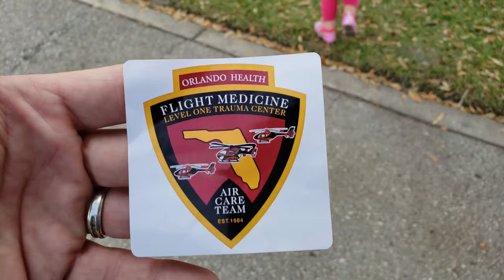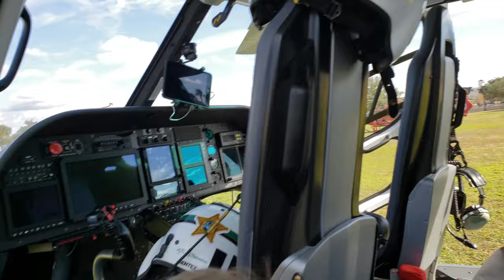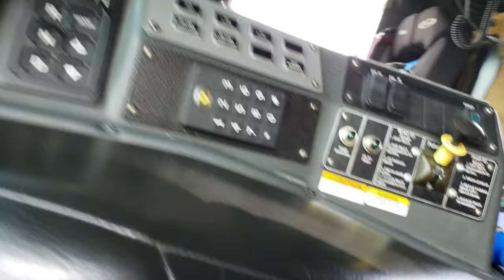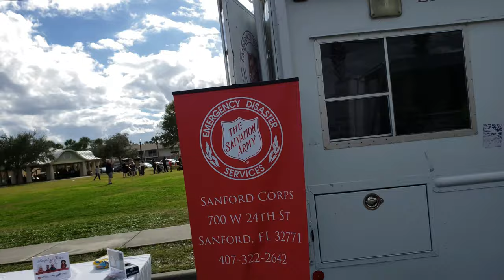Seminole County TOUCH A TRUCK Event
Welcome Everybody! Today's Adventure we head over to Sanford RiverWalk for an event called Seminole County Touch a Truck Event!
The Seminole County Touch a Truck Event event was free to attend, and open to Everyone!  The Seminole County Touch a Truck Event was a great way to see, experience and learn about vehicles and equipment used to respond to severe weather events, emergencies and disasters, including SWAT vehicles, Public Works trucks, various fire rescue equipment and more. This was held in an effort to raise public awareness about disaster preparation. We Had a great time and plan on attending next Year!

Our Next Big Adventure Just Posted!

seminole county touch a truck event,fire trucks for kids orlando,florida life family adventure,florida famfive,florida life vlogs,fire trucks,blippi fire truck video for kids orlando florida 2019,prepare seminole,severe weather awareness week 2019,emergency vehicles 2019,touch a truck near me,sanford riverwalk,emergency vehicles responding 2019,fire trucks for children,emergency response vehicles seminole county florida

Seminole County Touch-A-Truck
Sanford RiverWalk
100 E SEMINOLE Blvd, Sanford, Florida 3277